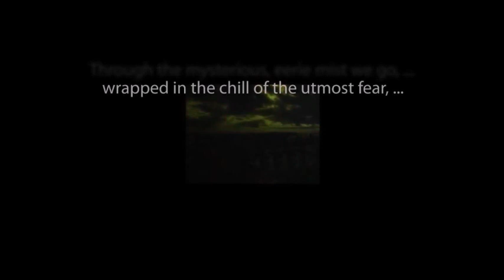BEYOND THIS WORLD "The Outer Limit"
Old-time sci-fi radio.